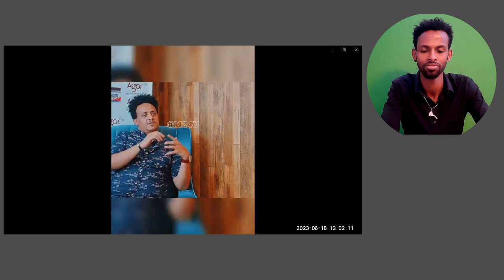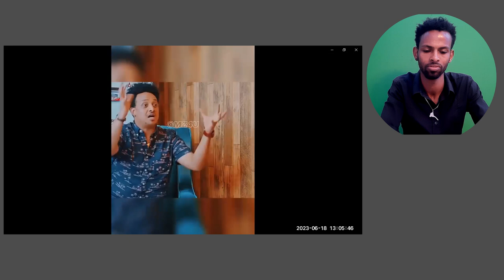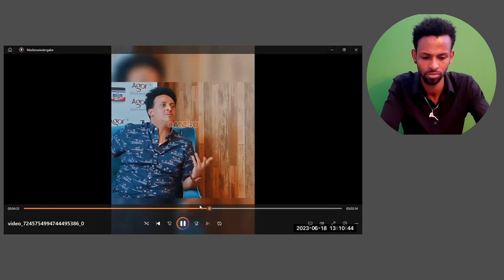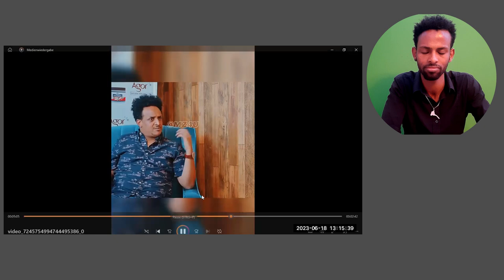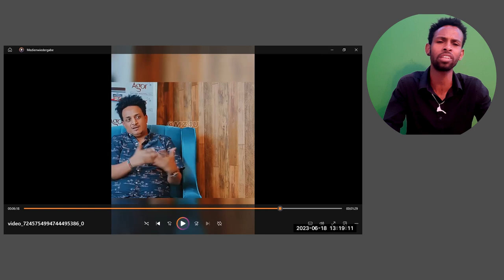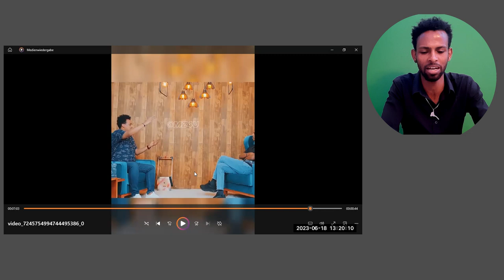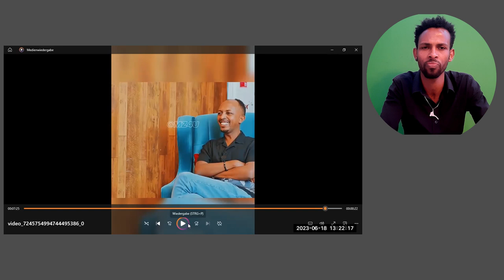kiflu dagnew " ስለምንታይ ሕጂ"?